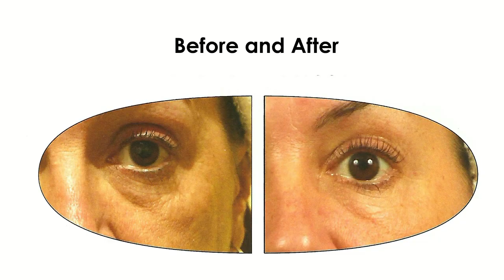A Renewed Radiance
For over a decade, the professionals at A Renewed Radiance have focused their efforts on providing clients with the most effective skin care treatments, along with some much needed pampering, in a beautiful and relaxing atmosphere.

Professional Skin Care is provided by Nancy Hicks, licensed by the North Carolina State Board of Cosmetic Arts and certified in Microdermabrasion, Myotonology. Micro-Current Muscle Toning, and Vascular Blemish Removal. Nancy is also a Paramedícal Esthetician providing paramedical acne treatments. We specialize in the treatment of mature skin, rosacea, and acne, as well as European deep cleansing facíals, botanical facials, chemical peels, and custom blended product formulation.(video production by brightcast.com)